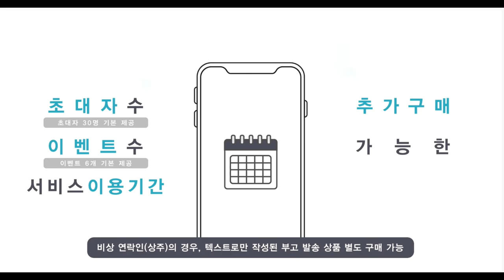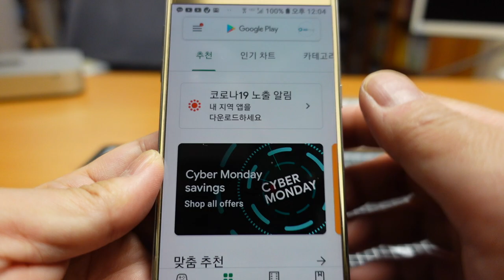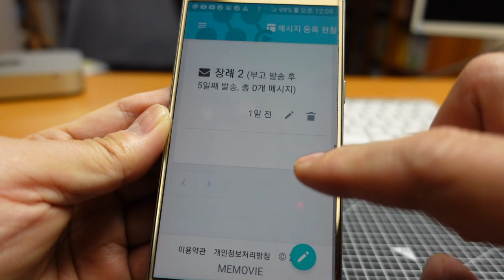한국에서 부고, 장례식, 결혼식 등 각종 행사에서 필요한, 특정시점에 보내는 메시지 어플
Do you know the customized messaging application that is essential for our life?

안녕 하세요?
오늘의 영상에서는 우리 한국 사람에게 꼭 필요한 어플한가지 소개해드립니다.
사후 시점에도, 맞춤형 메시지 전달이 가능한 유일한 서비스의 어플입니다.
본인이 장례식을 본인이 직접 계획하고, 연출할수 있는 손쉬운 프로그램입니다.
예를 들면, 동영상 부고, 장례도중 전달 메시지, 발인후 감사인사, 이후 특정시점에
남긴 메시지 등 전달기능입니다
메시지는 동영상, 음성, 이미지, 텍스트등 다양한 형태로 작성도 가능합니다.
웹과 전용 웹으로 현장에서 실시간으로 메시지 작성, 등록이 가능합니다.
(컴퓨터, 핸드폰, 태블릿에서 사용 가능하세요) 다만,
한국에 계시는 많은 분들이 동영상에 내용을 보시고 정보를 아시면 좋을 거 같네요

1.미국 삶속에 모습 이모저모
2.한국 삶속에 모습 이모저모
3.미국에서 꼭 알고 살아야 할 정보
4.키다리 쌤과 Talk
5.키다리 쌤과 Business 엿보기
6.구독자 사연 소개
7.Road Driving
8.뉴욕 키다리 쌤과 실시간 만남

이영상은 비간접적 광고를 포함하고 있습니다.